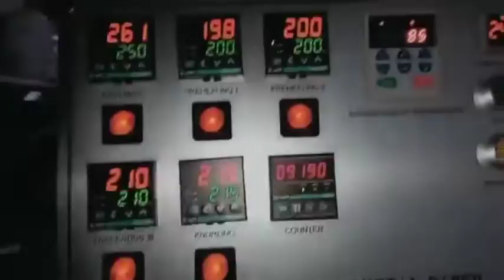"The Future of Paper Plate Making: Discover the 2024 Buffet Machine!"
Disposable Paper Tea Coffee Cup Juice Glass Making Machines

GET IN TOUCH WITH OUR BEST SUPPORT TEAM
AVR Machines

ABOUT US
Incepted in the year 2001, in Hyderabad (Telangana, India), we “AVR Machines” are known as the reputed manufacturer and supplier of premium quality range of Paper Plate Making Machine, Paper Cone Making Machine, Paper Tray Making Machine, Paper Napkin Making Machine, Paper Tube Making Machine, etc. The offered machines are manufactured using high-quality components and the latest technology in observance of the set international norms. The components that are used to manufacture these machines are procured from the trusted vendors of the industry. Known for their features like ease of operation, high performance, sturdy construction, long service life, and less maintenance, these machines are highly demanded in the market. As per the needs of our clients, we provide these machines in different specifications. Our offered machines are stringently checked by our quality controllers against different quality parameters.